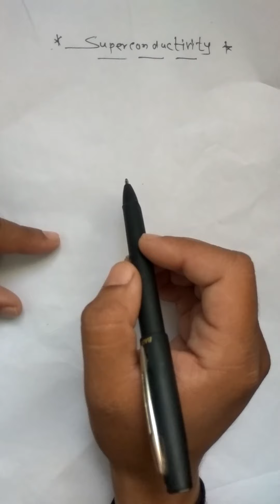👍|मnglish| # Superconductivity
B.Sc. III
Solid state physics
Superconductivity state is explained in lucid language👍